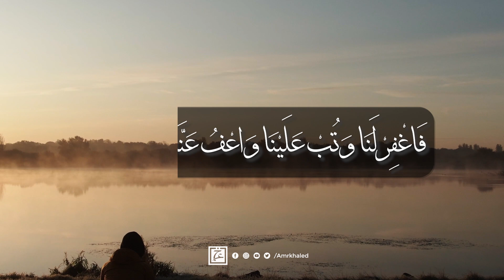دعاء للإعتذار والتوبة إلى الله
لمشاهدة  جميع حلقات برنامج منازل الروح  رمضان 2021